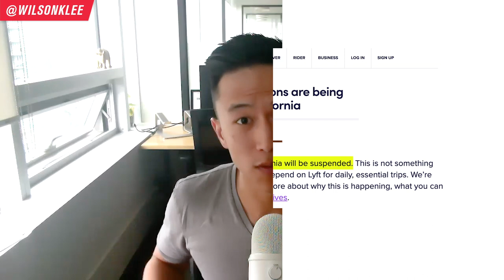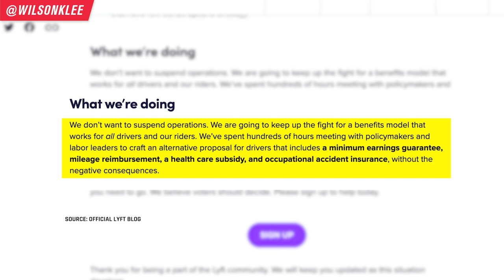LYFT Closes...TONIGHT?! WTF?| Bad New for Restaurant Owners & Gig Workers ab5 bill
BREAKING: Lyft announces suspension of their ridehailing in California starting TONIGHT..

On the official Lyft blog, they stated that on August 20th at 11:59PM PT, their operations will stop. This comes after the injunction that the California judge made that demanded businesses that have gig workers and drivers to reclassify them as employees.

This affects all the ride hailing companies like Uber and Lyft and all the food delivery services like Uber Eats, DoorDash, PostMates, GrubHub, Skip The Dishes. They would need to switch them from contract workers to employees - which is a MASSIVE deal when you think about sick leave, health benefits, overtime pay, and more...

The issue is that the injunction comes at a VERY bad time as the economy is at its worst (sans stock market). No one would win in this change since these gigantic businesses are already LOSING money each year. So if you make them have to fork out even more money, who will pay for it?

The restaurants - who already got decimated from the pandemic and are hit with 30% commissions from third party delivery apps? How would this affect cloud kitchens/ghost kitchens/virtual kitchens? The consumers who already pay a hefty fee where the bill is twice of the item?

And with the increase costs to the companies, there will be substantially fewer drivers who will be employed. "Lyft themselves say that 80% of drivers would lose work." People who relied on delivering food or driving people around with these apps, for a living or extra money to pay off debt, would lose the job.

So this is a no win situation.

I still think something NEEDS to be done regarding this system. It is flawed, inefficient, and doesn't make much sense. But this specific change in this specific time period is not the solution.

So if you're a restaurant owner, part of restaurant management, an aspiring restaurateur, a gig worker, small business owner, part of the food industry, keep on watching.

📚 RESOURCES

🛠 Community & Tools
[EQUIPMENT] Tools & software I recommend using -